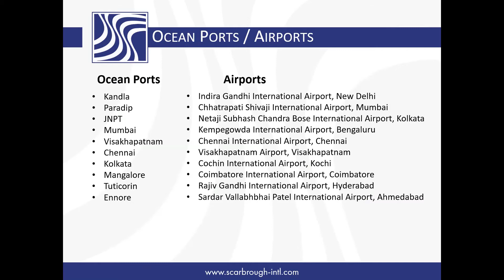Are Mumbai and Nhava Sheva the same port?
Join us with Scarbrough of USA and Blue Moon Logistics of India as we learn the process of exporting to and importing from India. Learn about: India trade facts, business culture & etiquette, expectations & relationships, regional industry sectors, business opportunities, government parties, regulations, and more! or email